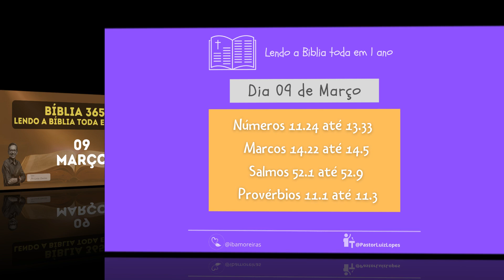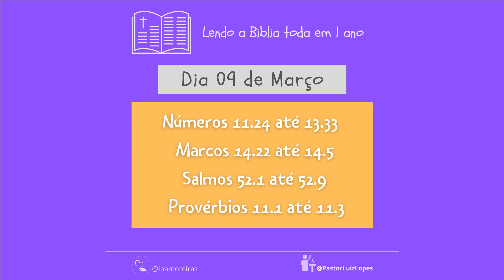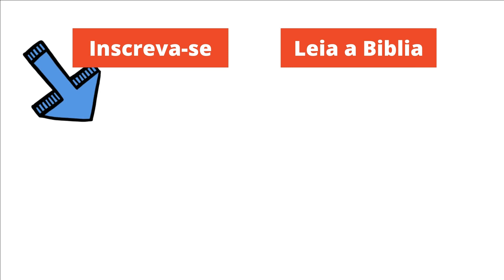LEITURA DA BÍBLIA TODA EM 1 ANO com Pastor Luiz Carlos | Bíblia 365 | 09 de Março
Fundo musical
Canal: Euclides Nunes